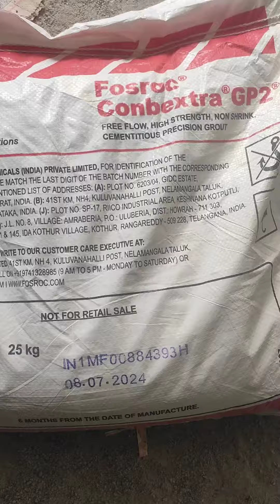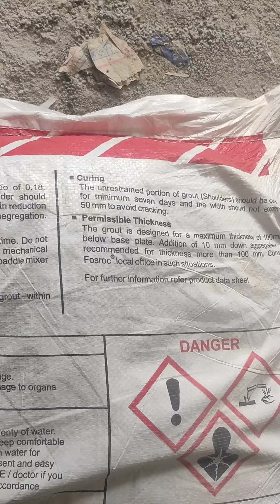How to mix GP2?